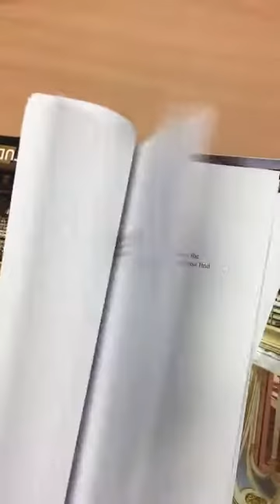Toshiba e-Studio 3005AC 4GB RAM 320GB HDD MFP Copier Machines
10, Taher Tower, Suite # 319 ~ 321,(2nd Floor),

1/3, WAPDA Jame Mosjid Road, Motijheel C/A,
Dhaka, Bangladesh.